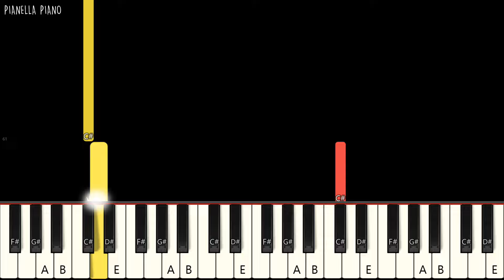Stray Kids - Chk Chk Boom | SLOW EASY Piano Tutorial by Pianella Piano